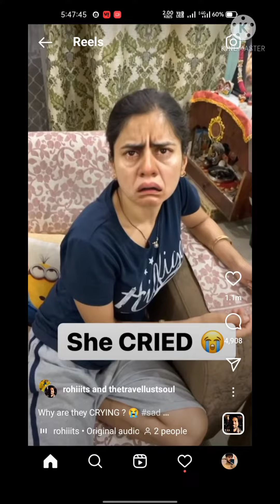Instagram rost video ll 1.5Gb data barbad ll carry bhai ki copy